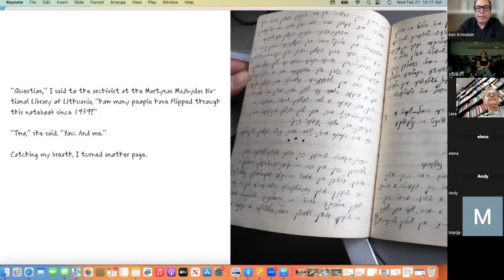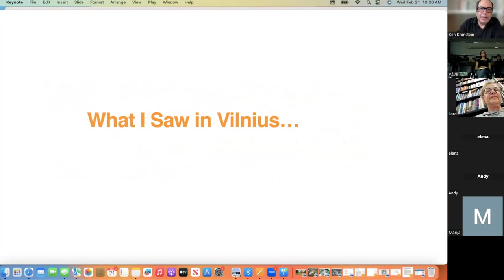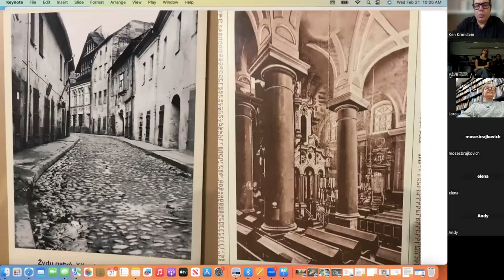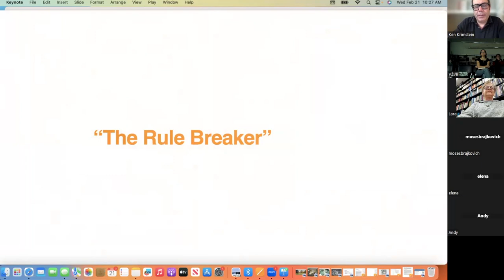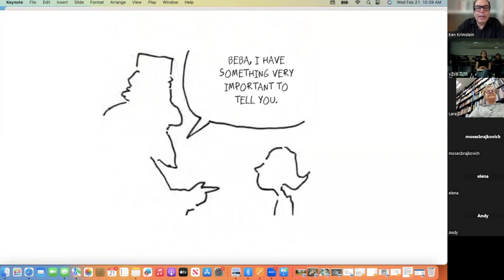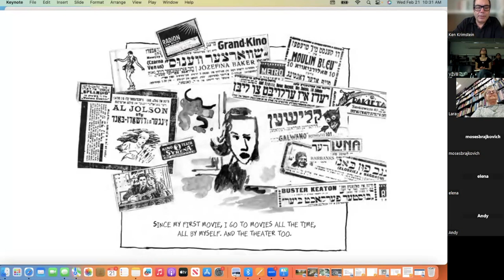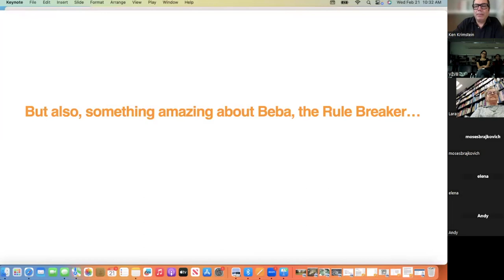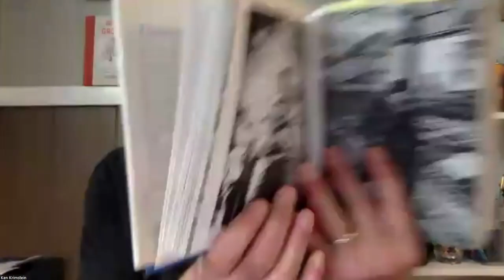Ken Krimstein, Lara Lempertienė. Graphic novel When I Grow Up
On the 21s January, Vilnius Jewish Public Library hosted a virtual meeting with graphic novelist Ken Krimstein (New York) and Dr. Lara Lempertienė, historian and head of the Judaica Research Centre.

Ken Krimstein is a cartoonist, author, and educator whose work appears in The New Yorker, The Wall Street Journal, The New York Times, and The Chicago Tribune.

We discussed his latest graphic novel When I Grow Up. This work is an adaptation of the autobiographies by six teenagers from the pre-war "Yidishuania". In the 1930s, the YIVO Jewish Research Institute in Vilnius invited Yiddish-speaking 13-21-year-olds to participate in an autobiography contest. The main prize would have been 150 zlotys - almost 1000 euros in today's money. More than 700 letters were submitted, which were read and evaluated by YIVO staff. The grand prize was to be awarded in 1939 September 1, the same day the Nazis invaded Poland. in 1941 on June 24, when the Nazis attacked Vilnius, they also broke into the YIVO library and tried to steal as many documents as possible, including the autobiographies. Risking their lives, a group of 40 people, later named the "Paper Brigade", saved part of the documents, including the autobiographies. They were discovered only in 2017. Based on the autobiographies found, Ken Krimstein started working on the graphic novel When I Grow Up, which received great critical acclaim in the USA.
Minna Bachman moderated the event.

Vasario 21 d. Lietuvos nacionalinės Martyno Mažvydo bibliotekos Vilniaus žydų viešoji biblioteka kvietė į virtualų susitikimą su grafinių novelių autoriumi Kenu Krimsteinu iš Niujorko ir Nacionalinės bibliotekos Judaikos tyrimų centro vadove dr. Lara Lempertienė.

Kenas Krimsteinas – karikatūristas, autorius ir edukatorius, jo darbai spausdinami tokiuose žiniasklaidos milžinuose kaip „The New Yorker“, „The Wall Street Journal“, „The New York Times“ ir „Chicago Tribune“.

Susitikime diskutavome apie naujausią K. Krimsteino grafinę novelę „Kai užaugsiu“ (When I Grow Up). Šis kūrinys – tai šešių dingusių ir vėliau atrastų paauglių autobiografijų iš prieškarinės „Jidišuanijos“ adaptacija. 1930-aisiais YIVO Žydų mokslinių tyrimų institutas, tuomet įsikūręs Vilniuje, pakvietė jidiš kalba kalbančius 13–21 metų jaunuolius dalyvauti autobiografijos konkurse. Pagrindinis prizas būtų buvęs 150 zlotų - beveik 1000 eurų. Buvo pateikta daugiau nei 700 darbų, kuriuos perskaitė ir vertino YIVO darbuotojai. Didysis prizas turėjo būti įteiktas 1939 m. rugsėjo 1 d., tą pačią dieną, kai naciai įsiveržė į Lenkiją. 1941 m. birželio 24 d., kai naciai užpuolė Vilnių, jie taip pat įsiveržė į YIVO biblioteką ir stengėsi pagrobti kuo daugiau ten esančių dokumentų, įskaitant ir konkursines autobiografijas. Rizikuodami savo gyvybėmis 40 žmonių grupė, vėliau pavadinta „Popieriaus brigada“, išgelbėjo dalį dokumentų, tarp kurių buvo ir jaunuolių autobiografijos. Jos buvo atrastos tik 2017 m. Remdamasis rastomis autobiografijomis, K. Krimsteinas pradėjo kurti grafinę novelę „Kai užaugsiu“, kuri sulaukė didžiulio kritikų pripažinimo Jungtinėse Amerikos Valstijose.
Susitikimą moderavo Minna Bachman.